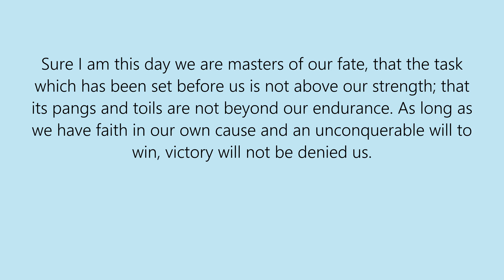Sure I am this day